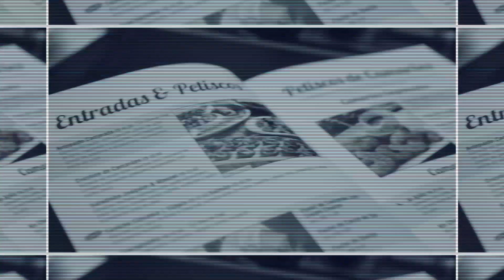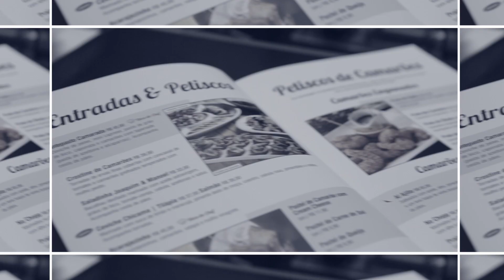Saiba mais sobre o eSocial, com Fernando Clímaco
O gerente de Políticas Públicas do Sebrae Pernambuco, Fernando Clímaco, fala sobre o eSocial, a plataforma que unifica as informações fiscais, previdenciárias e trabalhistas das empresas em um único banco de dados administrado pelo Governo Federal. O eSocial vai interferir nas relações trabalhistas, desde a admissão de empregados até sua demissão, com o acompanhamento direto dos direitos e obrigações.